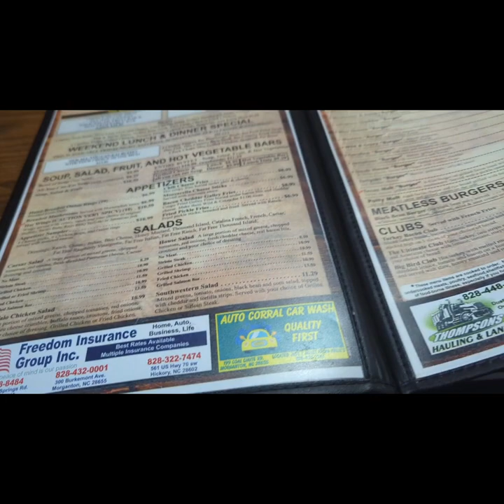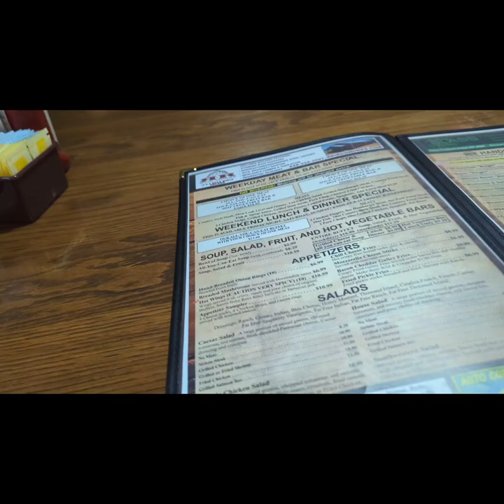The Bryson City Adventure Day 3: Leaving Bryson city, Country store, Buffet and Recap